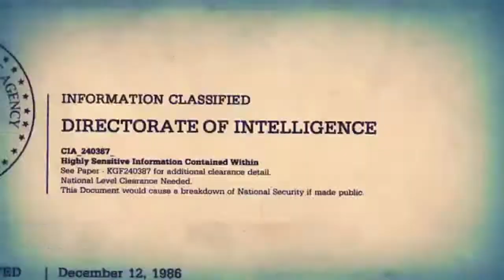Construindo a base pra horda! - 7 Days to Die Experimental A16 #12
*Ultimo Vídeo de hoje! *

Informações do Mundo:
Seed: ak47burst
Dificuldade: Nomad (Normal)
Daylight: 18 Horas ( o resto é noite)
LootRespawnTime: 30 Dias
24 Day cicle: 60 minutos
Enemy Spawning: High (125%)

Resto tudo Default.